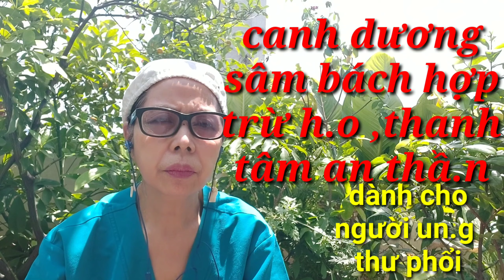UN G THƯ MÓN CHÁO P3 MOP CHANNEL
chia sẻ- cuộc sống hàng ngày và du lịch ẩm thực- người sài gòn,

RẤT cần nhửng món cháo,món canh cho người bị un.g thư ,video này nói nhiều về món ăn cho người bị un.g thư phổi,un.g thư thực quản ,cảm ơn các bạn xem video un.g thư món cháo p3,